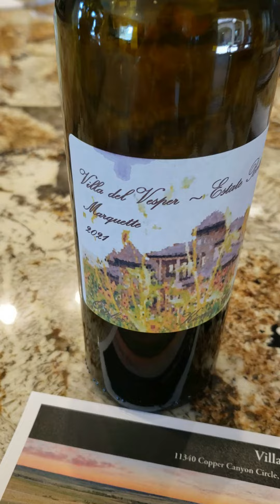38 Acres I ~5,600 SF I 3 Car Garage I Vineyard I Stable I Pikes Peak Views I $1,900,000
Just Hit The Market I 38 Acres I ~5,600 SF I 3 Bed / 3.5 Bathrooms I 3 Car Garage I Vineyard I Stable I Pikes Peak Views in Kiowa, Colorado 📍

😍 Gorgeous Italian Style Villa!
🍷 Vineyard - Make your own wine!
3 Outbuildings
🐎 Horse Stable
🍅 Garden

😍 DO YOU WANT TO SEE THIS BEAUTIFUL HOME? 😍

If you are looking to buy or sell in the beautiful state of Colorado, please reach out ASAP.

Listing by: Calla Walker, Coldwell Banker